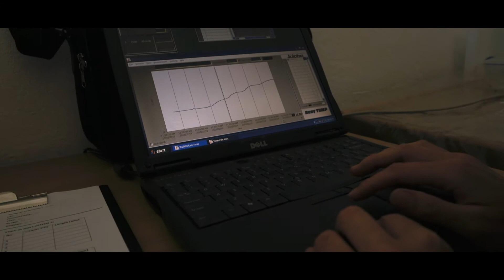Galaxias and Climate Change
New experimental study by FRC researchers sheds light on the resilience of South African freshwater fish to climate warming.